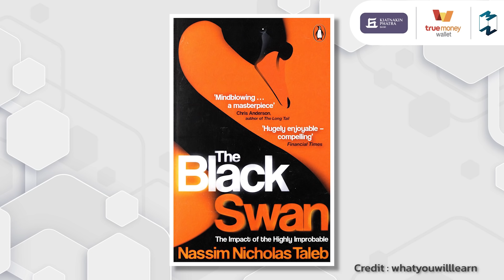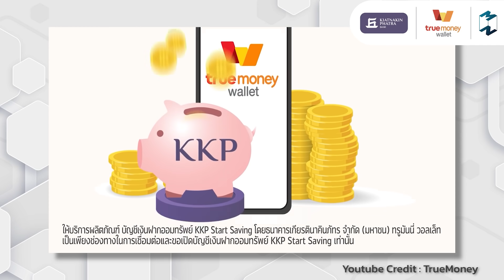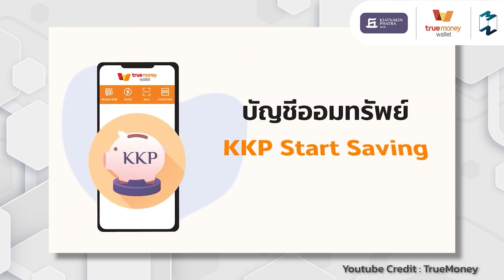“ออมเงินกับบัญชีออนไลน์” เทรนด์ใหม่แห่งการออมในยุคดิจิทัล | Mission To The Moon EP.1336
สถานการณ์โลกที่มีแต่ความผันผวน ไม่แน่นอน
ส่งผลกระทบไปทุกด้านด้วยกัน โดยเฉพาะเรื่อง “เศรษฐกิจ”
ที่เรียกว่ามีผลกับความเป็นอยู่และปากท้องของเราไม่น้อย
คงจะดีกว่าถ้าเราสามารถสร้างความมั่นคงให้ตัวเองได้
และการออมก็อาจเป็นอีกทางเลือกหนึ่งที่ตอบโจทย์ได้ดี
ท่ามกลางวิกฤตต่างๆ มากมายในปัจจุบันนี้
แน่นอนว่า การออมเงินนั้นมีหลากหลายวิธีด้วยกัน
สำหรับ EP. นี้ เราจะพาทุกคนไปรู้จักเทรนด์ใหม่แห่งการออม
“การออมเงินกับบัญชีที่ให้ดอกเบี้ยสูง” ใน TrueMoney Wallet
สำหรับทุกคนที่อยากมีเงินเก็บ
มาร่วมติดตามไปพร้อมกันว่าการออมกับบัญชีออนไลน์
ต้องทำอย่างไรบ้าง กับ Mission To The Moon Podcast
สามารถดูรายละเอียดหรือสอบถามข้อมูลเพิ่มเติมได้ที่

Mission To The Moon X TrueMoney Wallet

Clubhouse: @mttmclub